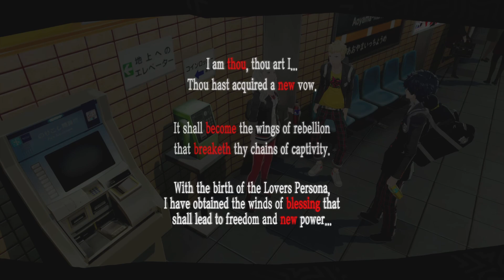Let's Play Persona 5 - Part 7: A Thief's Best Tools